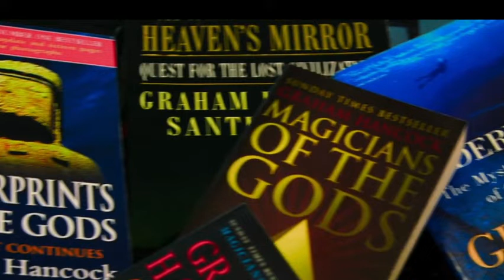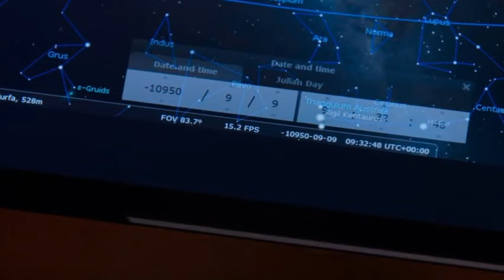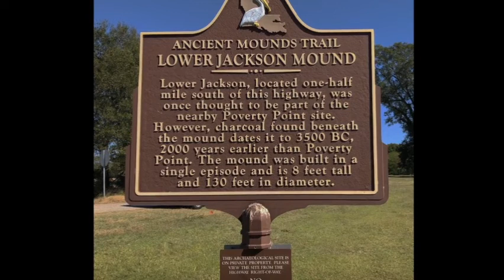Ancient Apocalypse, 8 episodes, spoiler review, Graham Hancock, Randall Carlson, Joe Rogan, NetFlix